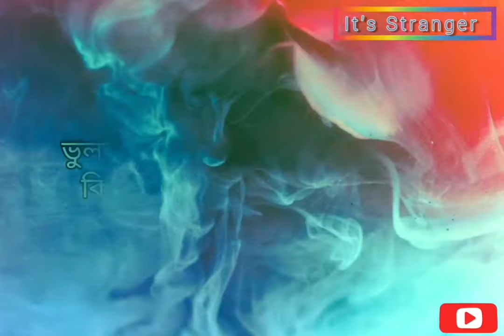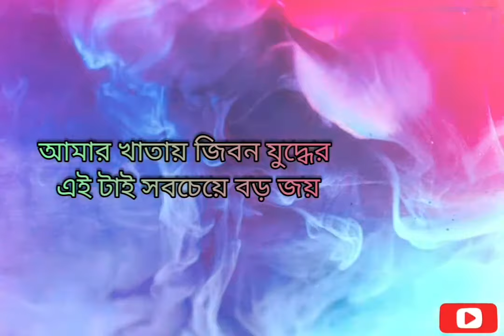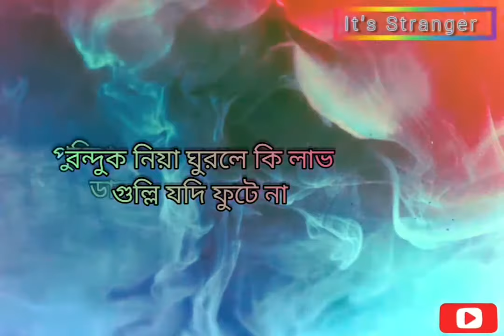বিচার চাই লিরিক্স || ফকির লাল || bichar chai || Fokir lal || Bangla rap song 2021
It’s a lyrical version of bichar chai original song created by shutter speed.